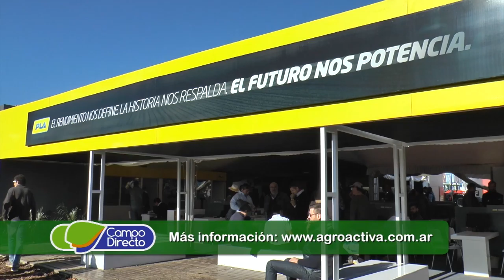Todo previsto para una nueva edición de Agroactiva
En esta ocasión se llevará a cabo en Armstrong, Sta. Fe. Comienza el miércoles 31 de mayo y se extiende hasta el sábado 3 de junio.